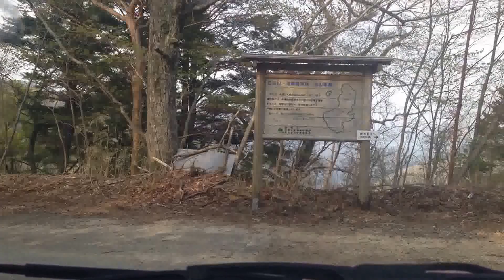奈良県 白谷池郷林道（白谷側・3/4）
20150426 十津川村、下北山村